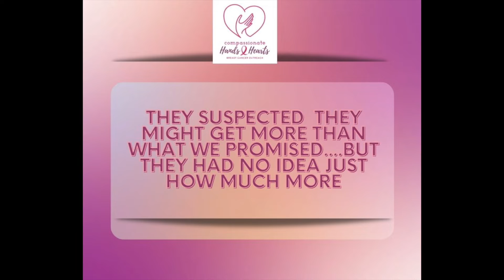SPEECHLESS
Our first outreach of 2022 was a huge success with a surprise for these breast cancer warriors!